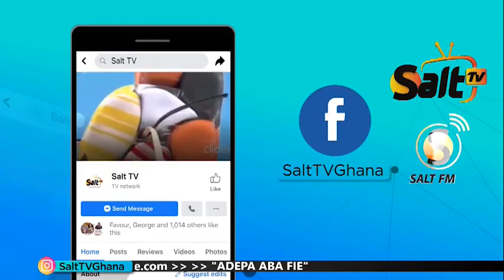REV. OBAAPA CHRISTY & QUEEN DEBBIE TALKS ABOUT LIFE ON SALT FM's 3 DAYS FASTING & PRAYERS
REV. OBAAPA CHRISTY & QUEEN DEBBIE TALKS ABOUT FAMILY, LIFE ON SALT FM's 3 DAYS FASTING & PRAYERS.